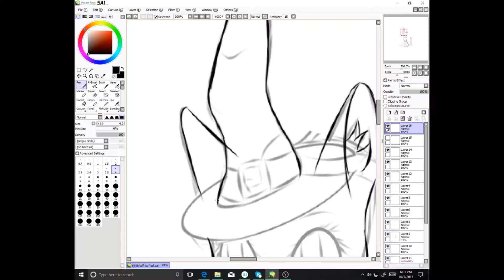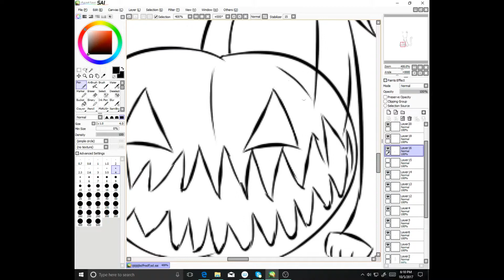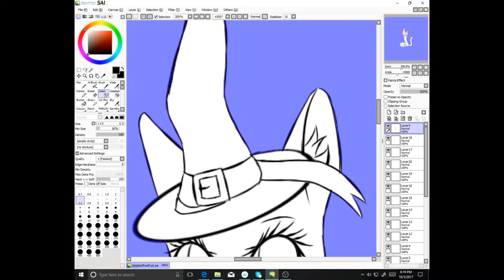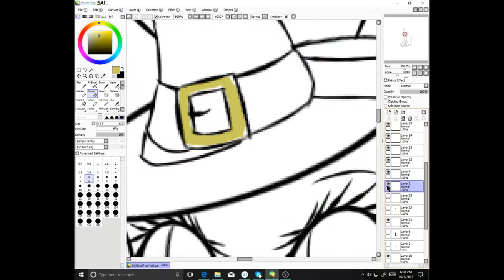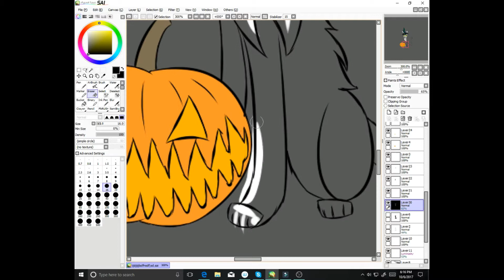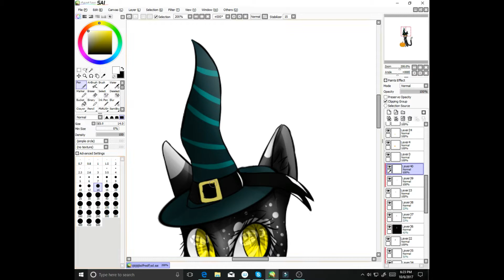{speedpaint} goretober day 5:}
i love how this came out and if you have a oc i want me to draw sand it to and hope you like it bye:]